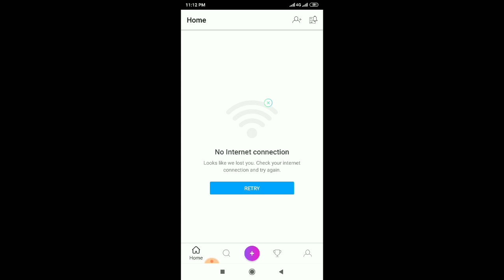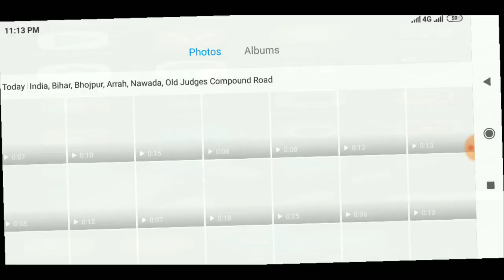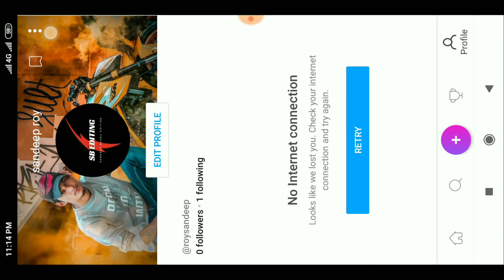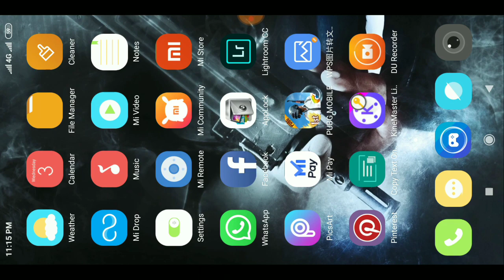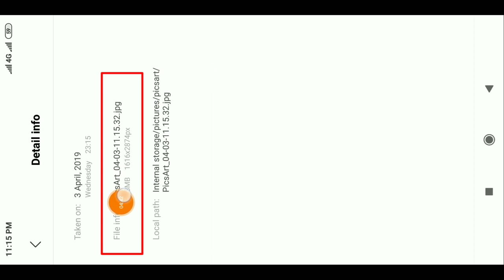Picsart se photo HD me save kaise kare